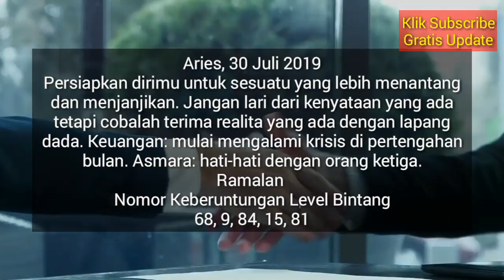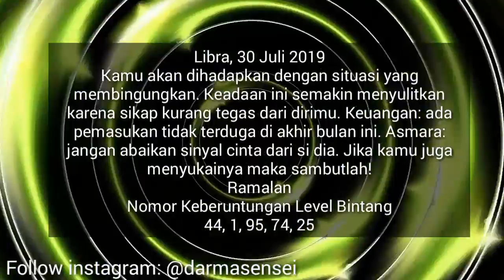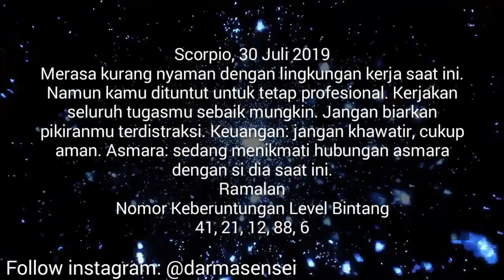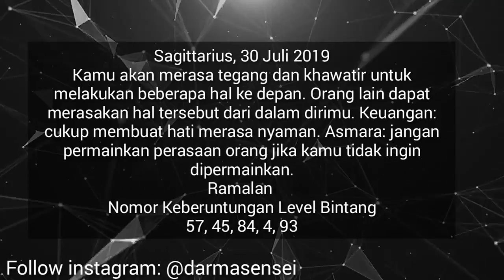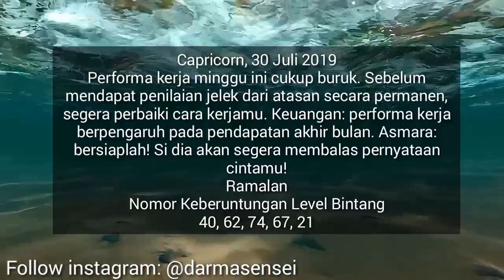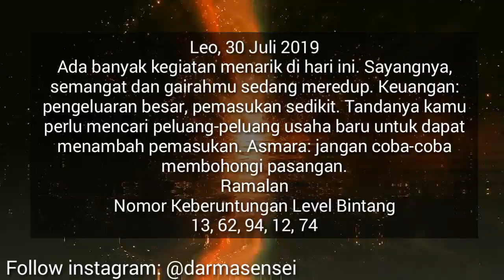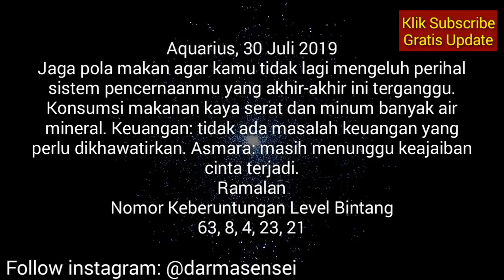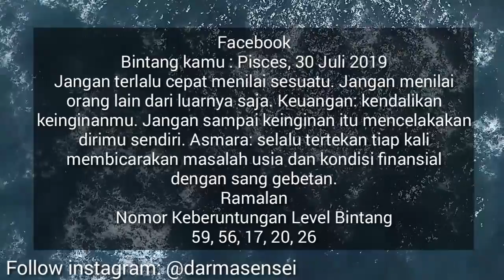RAMALAN ZODIAK HARI INI SELASA 30 JULI 2019 | ASTROLOGY HOROSCOPE JULY 30, 2019